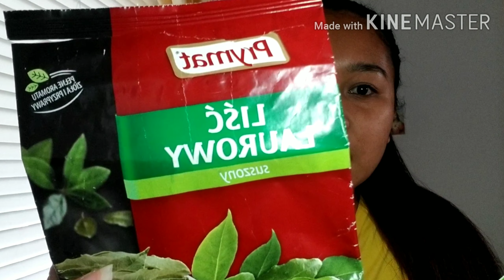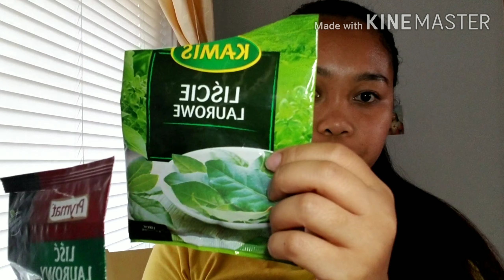PagSUNOG ng Dahon ng LAUREL o BAY LEAF Epektibong PampaSWERTE